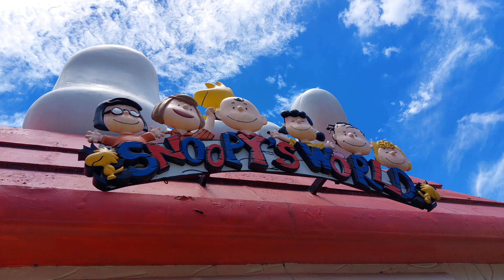SNOOPY'S WORLD || KATIE'S VLOG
Snoopy's World is loacated on the 3rd floor at Shatin  New Town Plaza Shopping Mall.